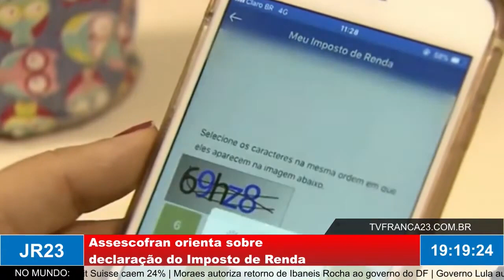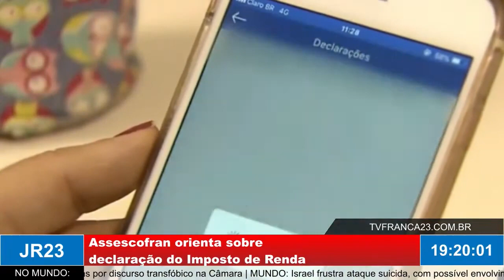Assescofran orienta sobre declaração do Imposto de Renda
Entrevista no JR 23 com Eliane Macedo, Presidente da Assescofran, na edição de quarta-feira, 15 de Março de 2023.